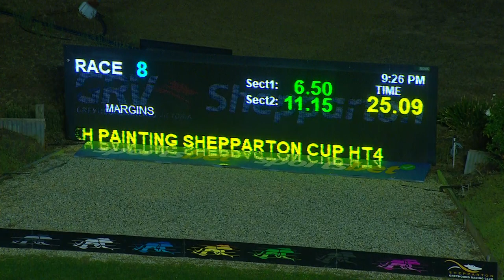SHP MON 20 MAR 23 R8